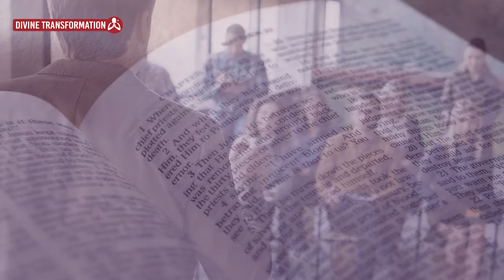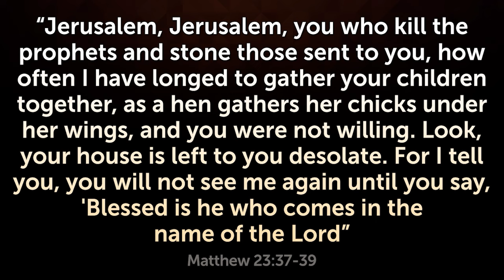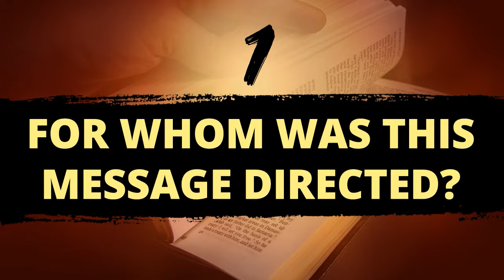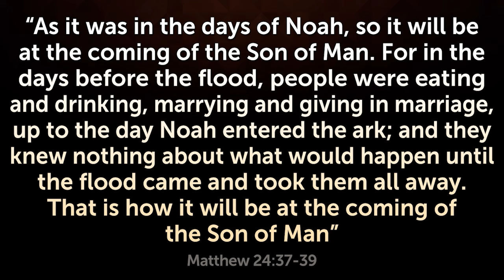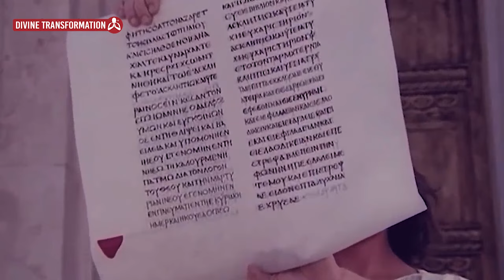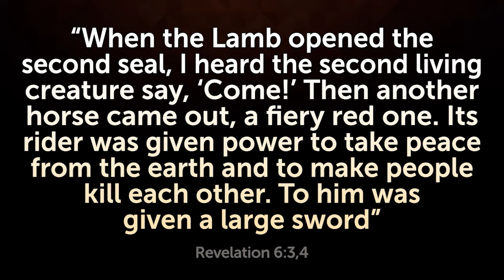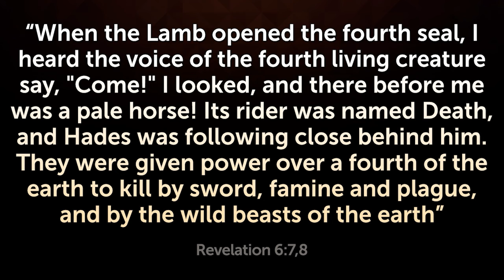THE WORLD CAN'T TAKE IT ANYMORE! - You Have No Idea What's Coming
Are you prepared for what's coming? Watch until the end and share.